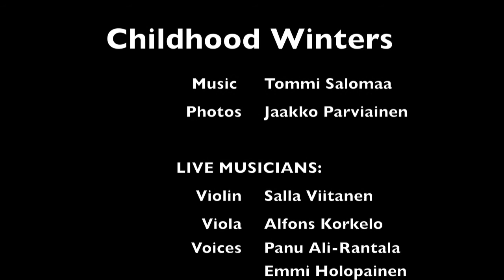Childhood Winters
This piece was originally written in 2008. I wanted to re-make it because I liked it so much. I was also approached by a friend who had taken photographs of a river in wintertime, if I wanted to make a song to accompany them. Conveniently, I had this winter-themed piece in making. Here is the result.